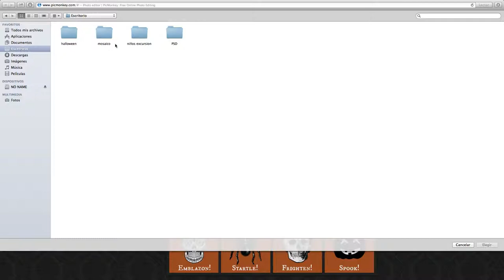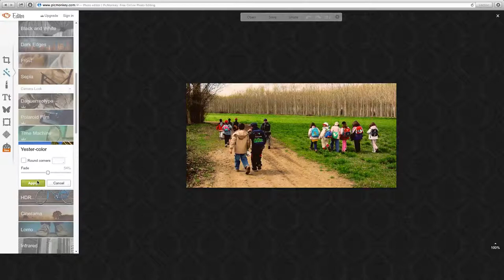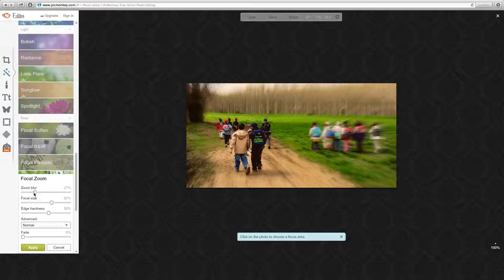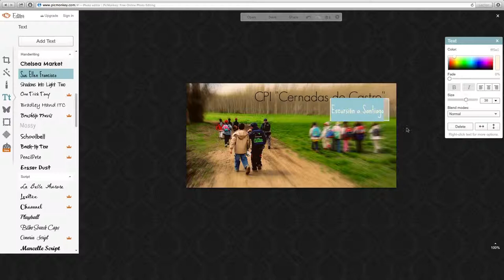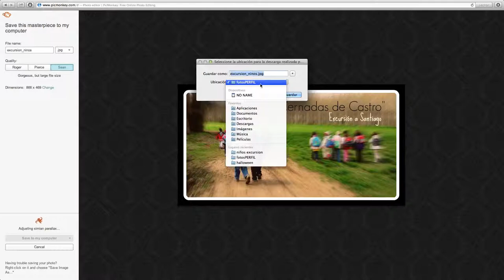EJERCICIO 1: EDITAR UNA FOTOGRAFIA CON PICMONKEY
MANEJO BÁSICO DE PICMONKEY